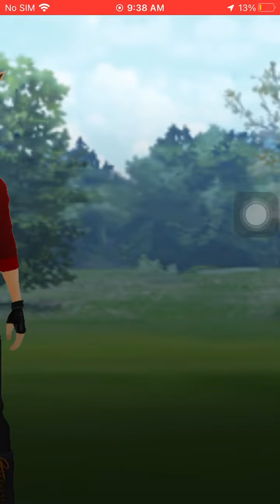December 1, 2022